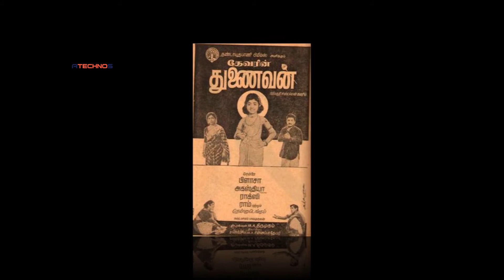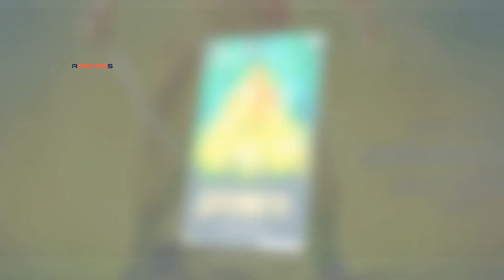Jab Rajnikant Ki Sauteli Maa 13 Saal Ki Sridevi Bani Thi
Sridevi played the role of stepmother of superstar Rajinikanth at just 13 years of age. This film was director K Balachandra's Moondru Mudichu. In this film, Rajinikanth and Kamal Haasan worked with Sridevi. In the film, Sridevi's character marries Rajinikanth's father.

About Us :-